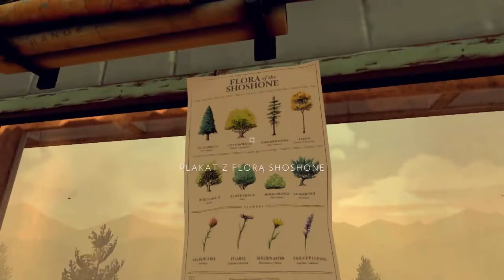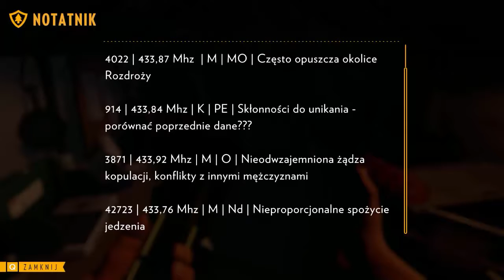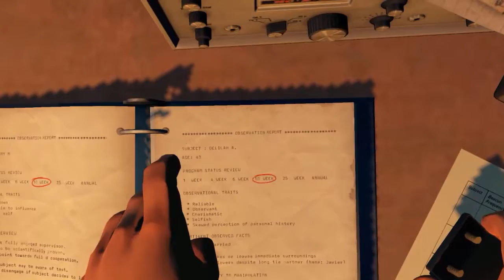Firewatch [#5] - Tylko nie to..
​Nie badz fajka zostaw Lajka 👍 oraz Suba  i Dzwoneczek 🔔.
Doceń prace.

►   CiastelmanGames